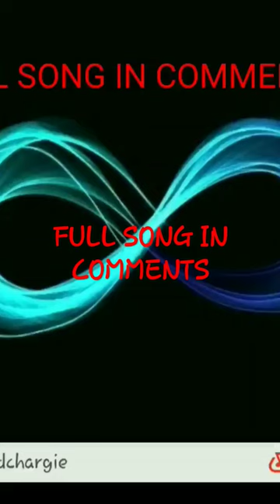BADCHARGE ft viandre infinity LINK